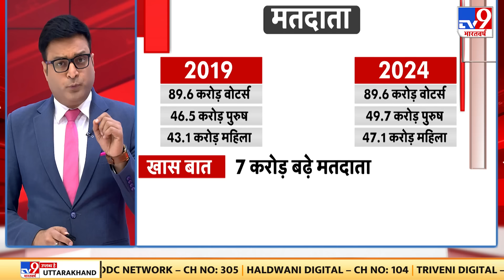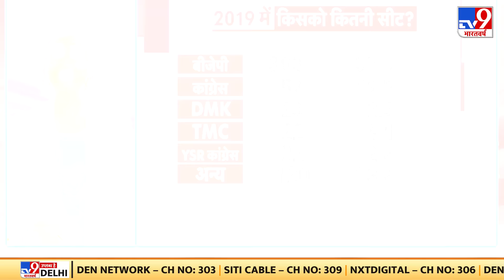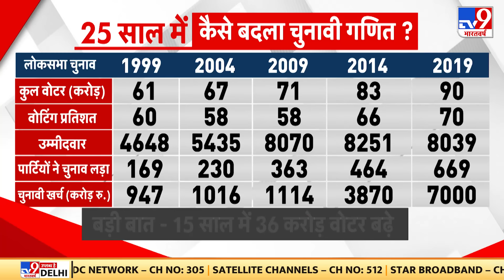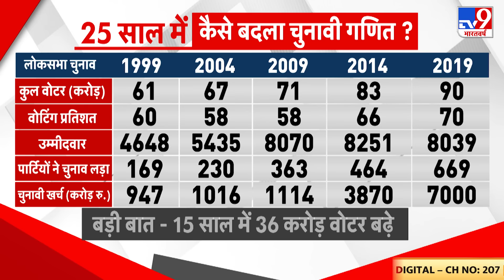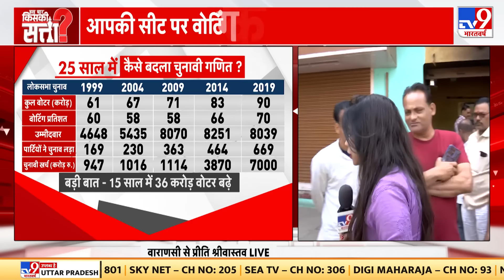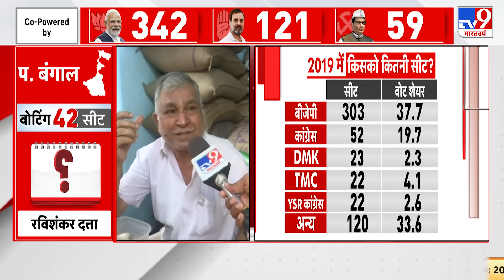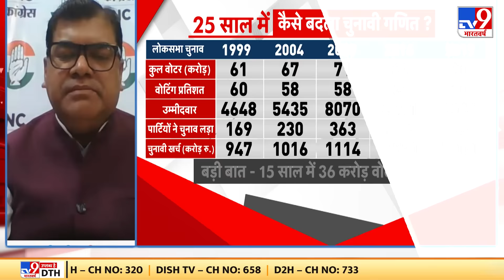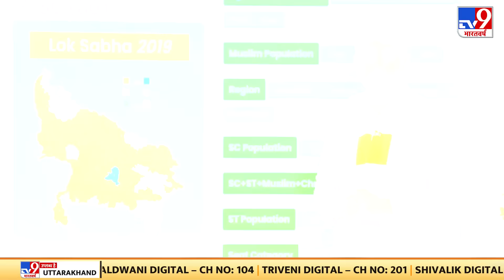TV9 भारतवर्ष की गारंटी, सबसे भरोसेमंद Opinion Poll | Lok Sabha Election Dates 2024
आज चुनाव तारीखों के एलान से ठीक पहले दोपहर 12 बजे.. टीवी-9 भारतवर्ष लोकसभा चुनाव पर लेकर आ रहा है सबसे बड़ा और विश्वसनीय ओपिनियन पोल..
आज से आचार संहिता लागू, इन कामों पर लगेगी पाबंदी
TV9 भारतवर्ष की गारंटी 543 लोकसभा सीट में हर एक सीट का सर्वे